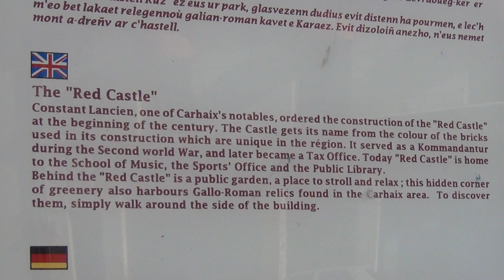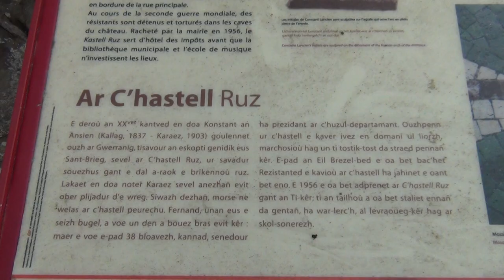Red Castle Gestapo Headquarters of the Aristocracy in Carhaix Brittany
THE NAZI TEMPLAR HEADQUARTERS WERE ALWAYS IN CASTLES, ARISTOCRATIC MANSIONS AND PALACES; WW2 WAS JUST ANOTHER WAR OF THE PHARISTOCRACY AGAINST THE PEOPLE